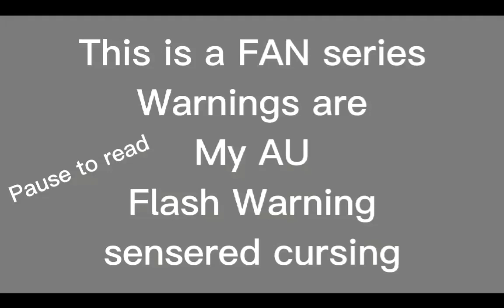Solar Eclipse: Rise and Fall episode 4 []A little old[]Enjoy[]